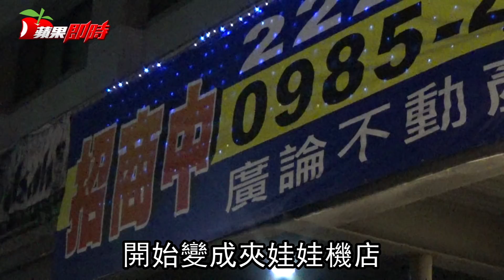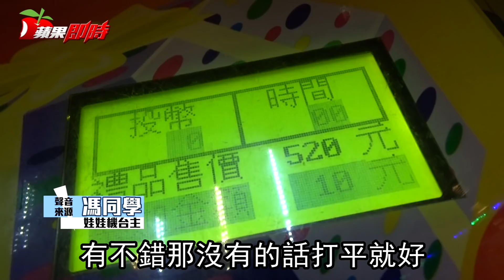【娃娃機奇蹟1】1年逾千機台搶進駐 沒落商圈靠它救起 | 台灣蘋果日報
被視為沒落商圈代表的娃娃機店居然「逆轉勝」，進駐後解決商圈空租店面問題，讓房東收租、場主、台主賺錢，這個「奇蹟之地」，是位於台中一中街北側的「益民一中商圈」，店面完工7年來，始終閒置、乏人問津，直到近1年陸續開起娃娃機店。《蘋果》調查，整個商圈現有46間娃娃機店、逾1150台娃娃機，因距離一中商圈僅450公尺，吸引年輕族群光顧，當地管委會表示，「空租許久的店面，有場主願意租，何樂不為。」